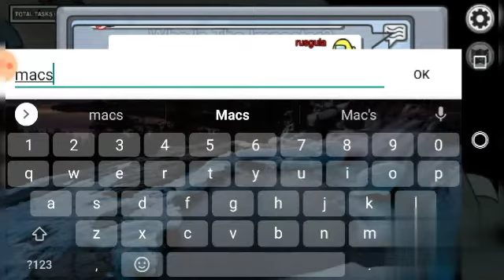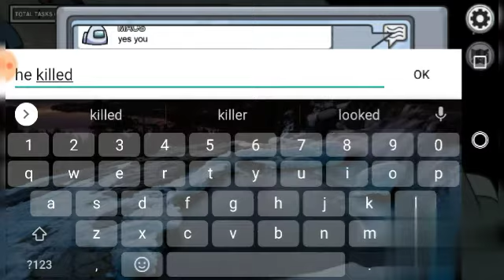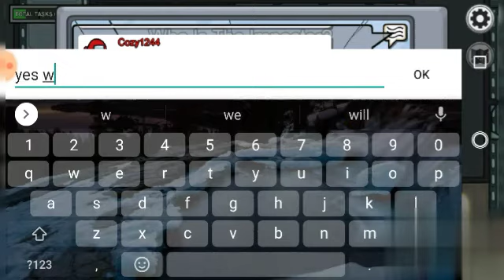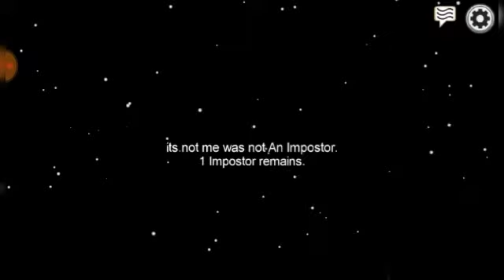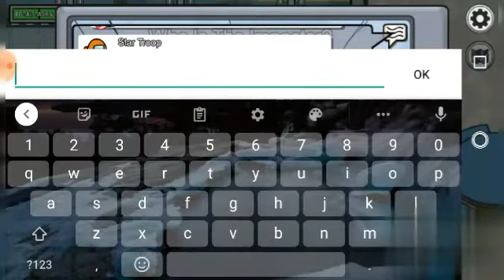among us | gameplay] noob playing among us] part 1] | rusgula Pakistan gaming